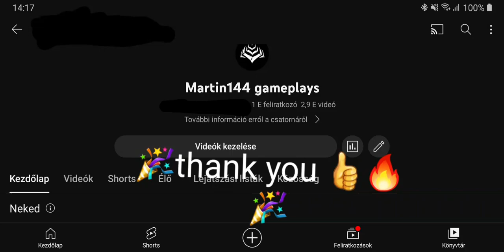thank you for 1k followers 🎉👍